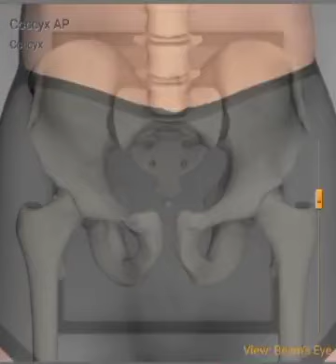X-ray of the coccyx ( وضعيات تصوير العصعص) position